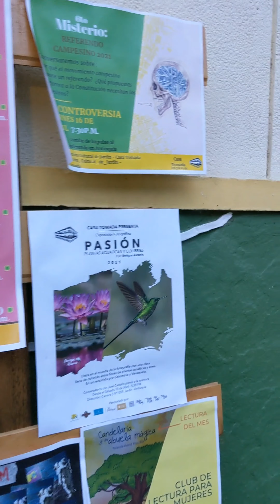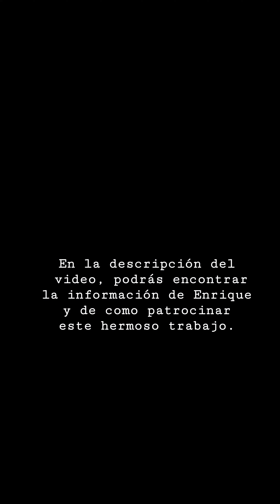EXPOSICIÓN PASIÓN 2021 - ENRIQUE ASCANIO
Tienes que venir a Jardín para disfrutar de esta exposición!  Estará hasta junio.  Si no puedes venir, puedes tener una foto en tu hogar u oficina, con un colibrí, un ave de jardín o una planta acuática por $200,000 (USD 55) ó 3 por $500.000 (USD 136).